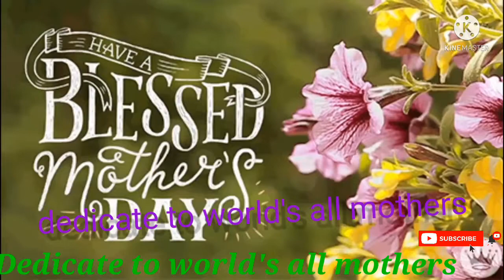MAA | Mother's Day Special Song 2022 | Mother's Day Whatsapp Status | Mothers Day Hindi songs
Description MAA | Mother's Day Special
Song 2022 | Mother's Day Whatsapp Status | Mothers Day Hindi songs

chinese mix hindi songs
Mother's day
mother's day video
mother's day songhappy mother's day
Happy mothers day song
Mother daughter status songs
she is coming
mother's daughter
mother's day song for kids